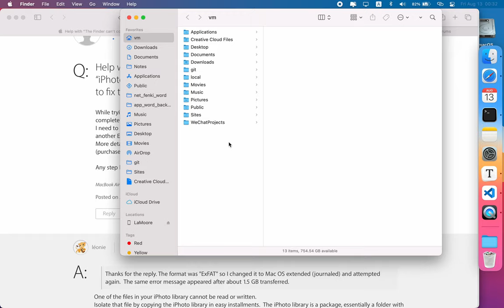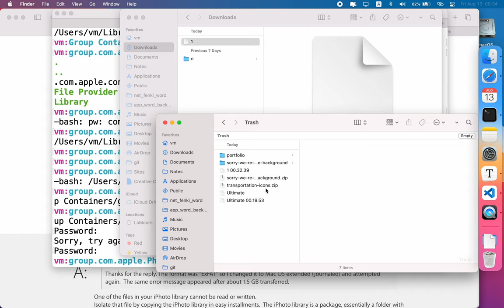Finder drag a file folder out of the Trash M1 Big Sur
The Finder can’t complete the operation because some data in “id=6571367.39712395” can’t be read or written.
And how I solved it.
UPDATE: I called Apple Support the other day and they explained it as the result of removing iPhoto Library: "Photos Library.photoslibrary"